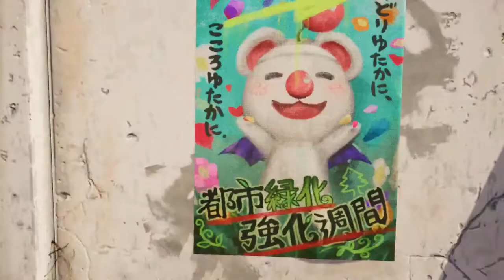The Best of Final Fantasy 7 Remake: Intergrade - Yuffie's Intermission DLC [PlayStation 5]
This video features the best parts of Yuffie and Sonon's adventures during the Intermission DLC for Final Fantasy 7 Remake which covers her adventures in Midgar during the story of the remake.